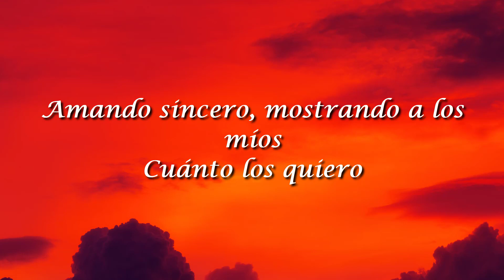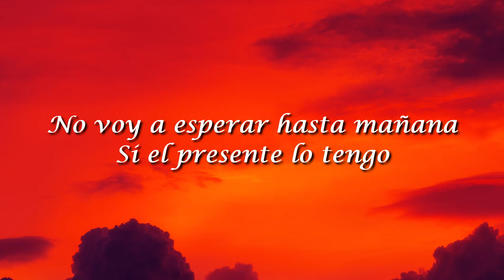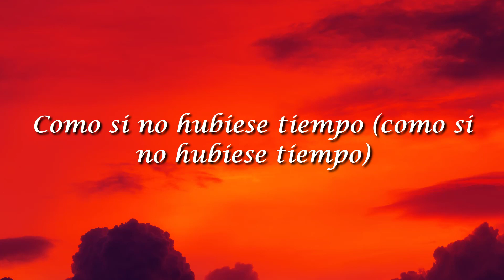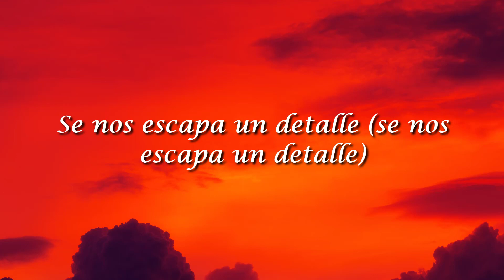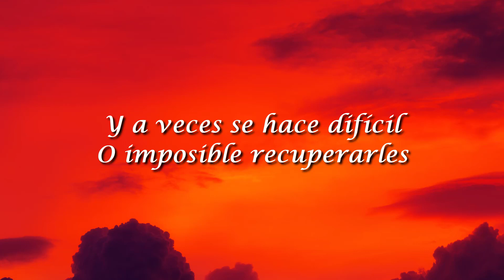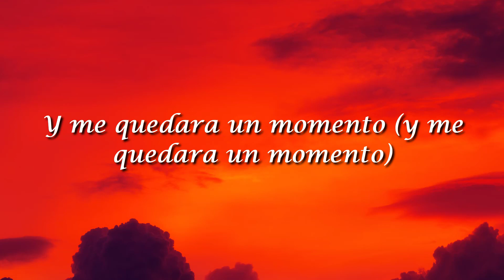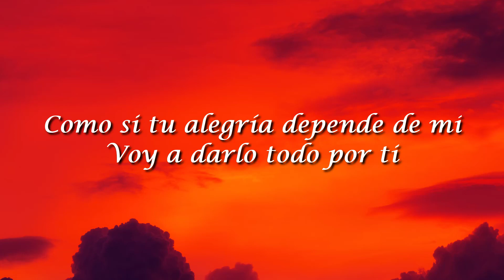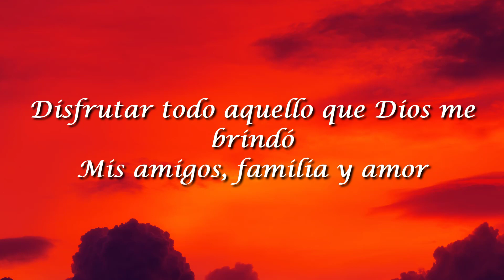Tercer Cielo, Mi Ultimo Dia(Letra/Lyrics)